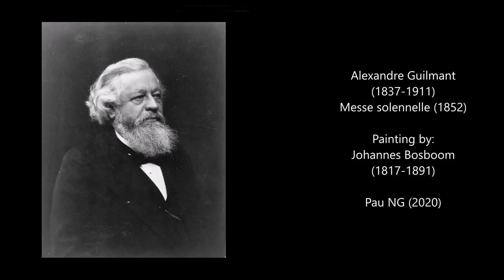Alexandre Guilmant (1837-1911) - Messe Solennelle (1852)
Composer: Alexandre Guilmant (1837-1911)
Work: Messe Solennelle in F (1852)
Performers: Virginiе Pеrrin (soprano); Hеrvé Lamy (tenor); Bеrtrand Bοntοux (basse); Cori Spеzzati; Mariе-Angе Lеurеnt (orgue); Oliviеr Opdеbееck (direction)

Painting: Johannes Bosboom (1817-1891) - Interieur van de Geertekerk te Utrecht met de viering van het heilig avondmaal (1852)

(Félix) Alexandre Guilmant
(Boulogne-sur-Mer, 12 March 1837 - Meudon, 29 March 1911)

French organist, teacher, composer and editor. He was the son of Jean-Baptiste Guilmant (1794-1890), organist of St Nicolas, Boulogne, who was his first teacher; he also received harmony lessons from Gustav Carulli. Devoted to the organ from an early age, he set himself an unremitting regime of practice, composition and studying treatises. At 16 he had become organist of St Joseph, and two years later his first Messe solemnelle in F was performed at St Nicolas. Soon his musical activities broadened to include teaching solfège at the Ecole Communale de Musique, playing the viola in the Société Philharmonique, and establishing an Orphéon that won a number of prizes. In 1860 he went to Brussels to study with the organist J.N. Lemmens, purportedly the inheritor of the authentic tradition of J.S. Bach. Numerous opportunities to inaugurate new organs followed, above all those of Aristide Cavaillé-Coll in Paris at St Sulpice in 1862, and at Notre Dame in 1868. His meteoric rise gained him the prestigious post at La Trinité in 1871. Thereafter, Paris became the hub of his activities; in 1878 his additional appointment as resident organist of the Palais du Trocadéro – also equipped with a magnificent Cavaillé-Coll organ – encouraged him to pursue a parallel career as a concert recitalist, enabling him to popularize and broaden the organ repertory. His work editing and publishing the then forgotten works of such early composers as Titelouze, Grigny, Clérambault and Couperin, together with an insatiable curiosity regarding the music of his contemporaries, including Liszt, Schumann, Rheinberger, Franck, Saint-Saëns, Widor and S.S. Wesley, produced a performing repertory of unparalleled breadth. His programmes also included Handel’s organ concertos with orchestra, and Berlioz and Wagner transcriptions. Guilmant’s phenomenal energy impelled him to undertake regular extensive recital tours throughout mainland Europe, Britain and America, making a particular impact in the English-speaking world with his catholic breadth of taste, and versatility in managing a large range of instruments.